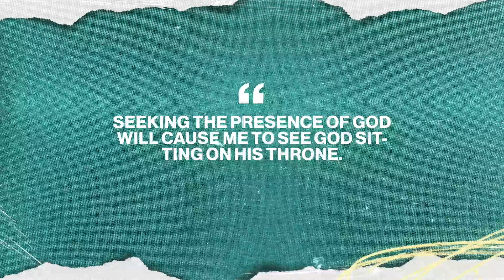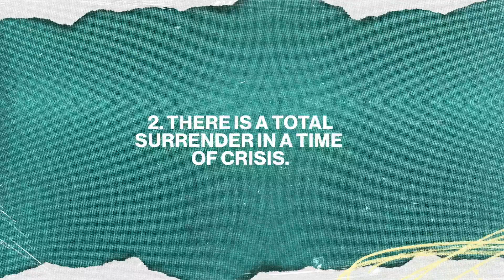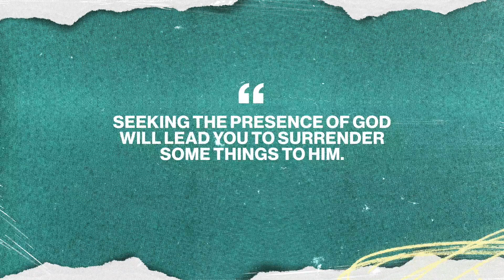Seeking The Presence of God in Times of Crisis- Pastor Anthony Romo